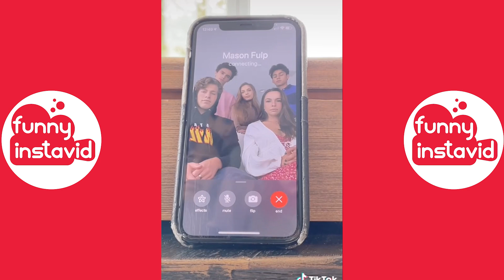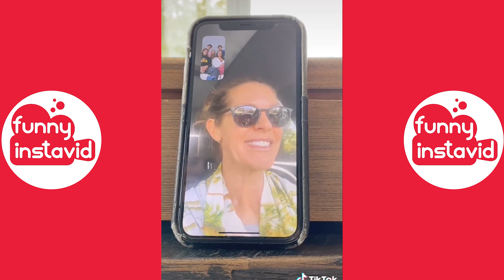Ben Azelart Funny Shorts Videos 2023 | Ben Azelart Videos Compilation - Funny InstaVID